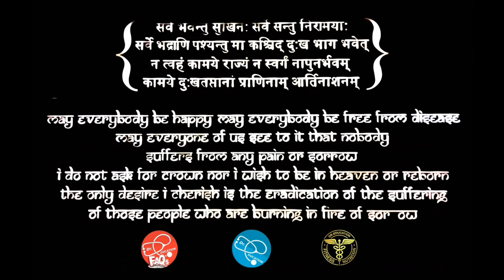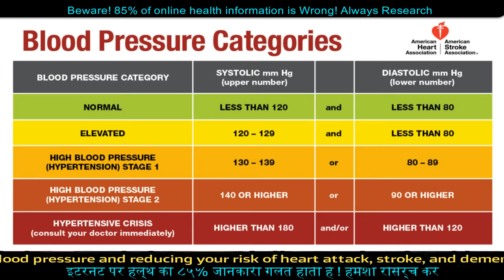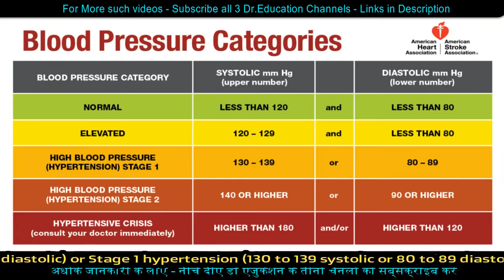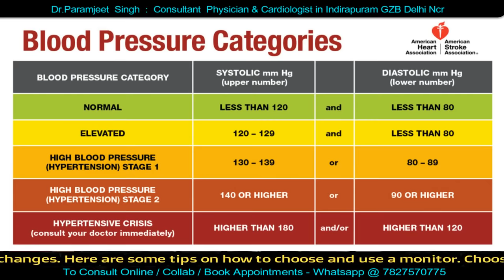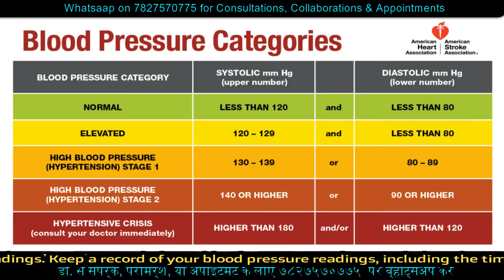The NEW Normal Blood Pressure | Dr.Education Hindi Eng